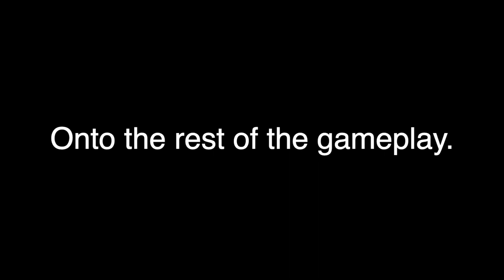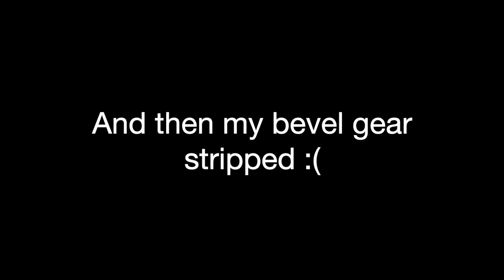Trying a $550 full metal gel blaster at Hardcore Blasters (AK74u AZRAELS ARMOURY)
Hope you guys enjoyed this more vlog styled video. Going to start doing more of these alongside my regular gameplay videos to up the amount of content I can produce. Just got to get used to people looking at me talking to a camera... Below you'll find links to the blaster I was using (might go more in-depth at some point).

@dalidog.gel.ball - instagram.
dalidog gel ball - facebook.